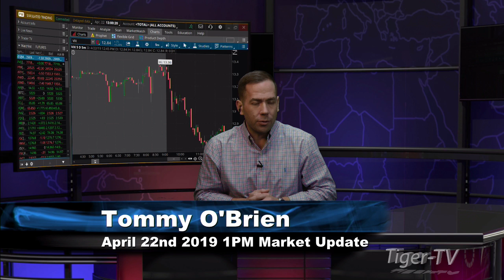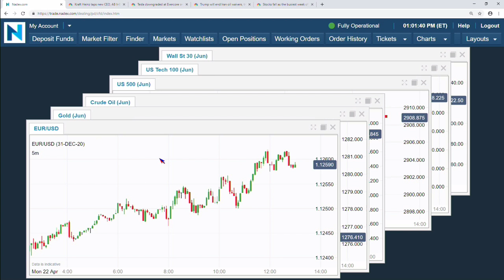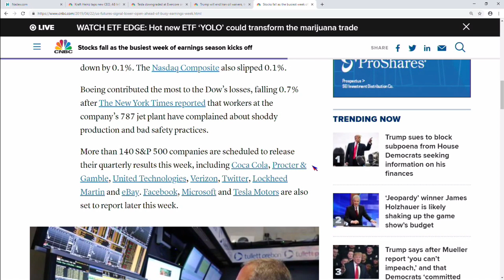April 22nd, 1PM ET Market Update with Tommy O'Brien on TFNN